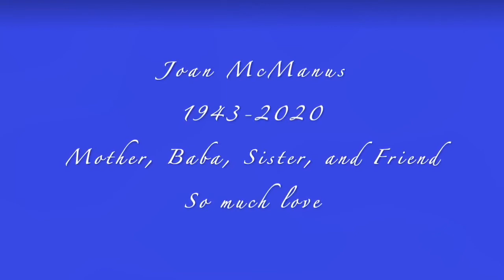Joan McManus Tribute